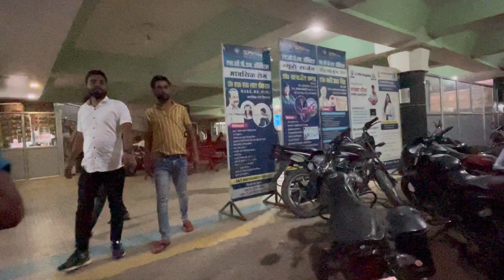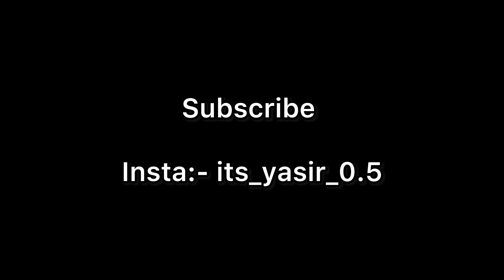Ye kya ho Gaya mere dost ko😭 || pray for him💔